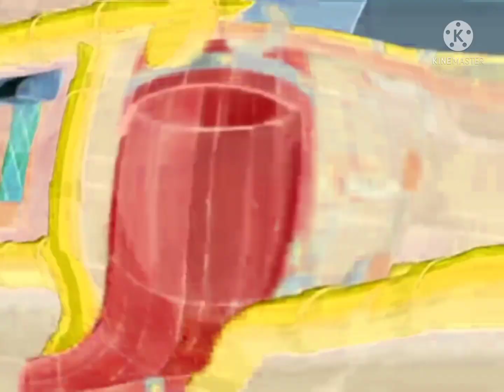Jake In G Major 74